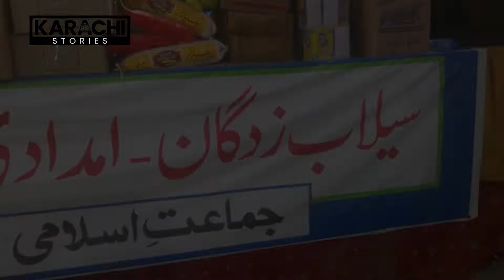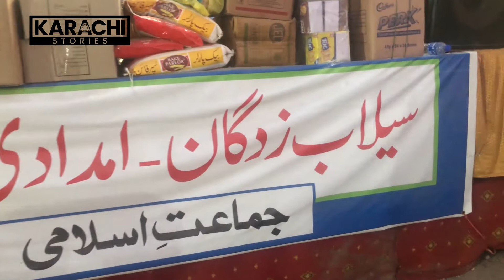Alkhidmat Relief Activities | Karachi Central Relief Camp | Flood Relief Base Camp | Part 1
حل صرف جماعت اسلامی ہے بھی یا یہ صرف سیاسی نعرہ ہے؟

بلدیاتی انتخابات تو اب تک ہوئے نہیں مگر سیلاب نے جماعت اسلامی کو اپنے سیاسی نعرے کوحقیقت میں بدلنےکیلئےخدمت خلق کا موقع دیدیا۔
کیا جماعت اسلامی امداد متاثرین تک پہنچارہی ہے؟ حقیقت دیکھ کرخود فیصلہ کریں کہ الخدمت کو امانت دینی چاہئےیانہیں؟
الخدمت قابل بھروسہ ہے یانہیں؟

If you want @karachi stories to cover your story or promote your brand we are just a call away.